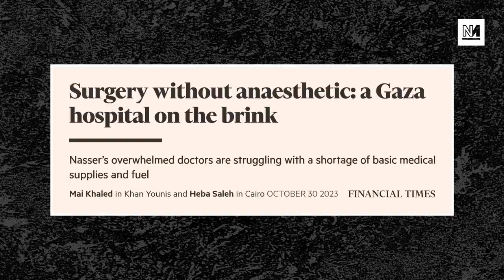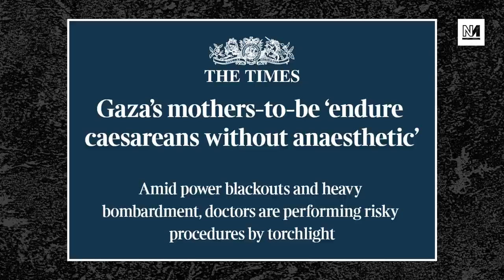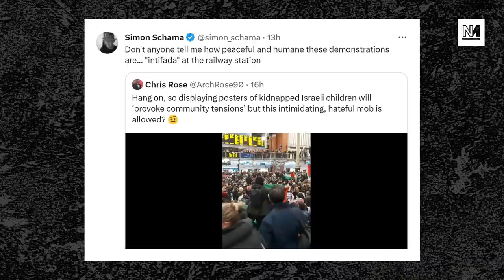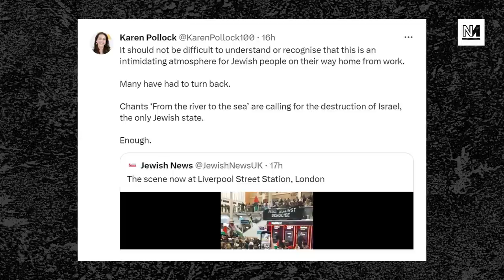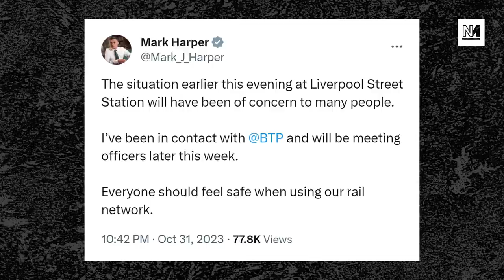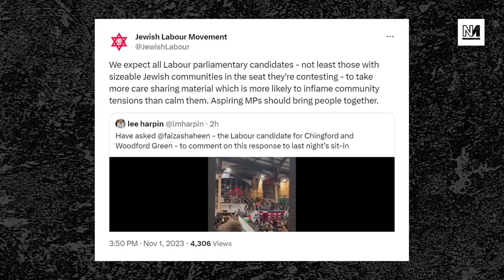Israel Bombing Hospitals And Refugee Camps Is Fine With UK Politicians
As Israel again hits the Jabalia refugee camp with an airstrike, we speak to the UK director of Human Rights Watch.

Plus: leftwing jews who protested against israeli bombing have been smeared as antisemites; and a centrist pundit accidentally makes the case for Hamas on the BBC.

00:00:00 Intro
00:00:28 UK Politicians On Jabalia Bombing
00:19:48 Rafah Crossing Opens
00:37:41 Pro-Palestine Jews Smeared As Antisemites
00:54:33 Centrist Pundit Clanger On BBC

With Michael Walker and Barnaby Raine.